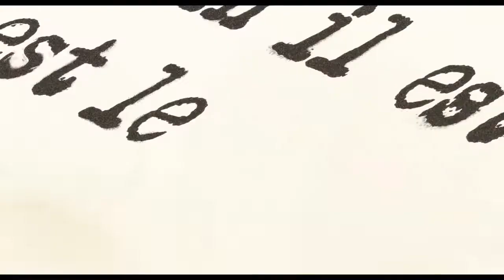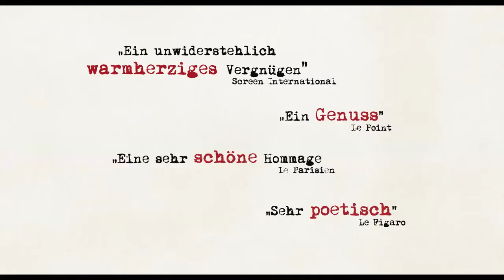DER KLEINE NICK ERZÄHLT VOM GLÜCK Trailer deutsch | Cinema Playground Trailer